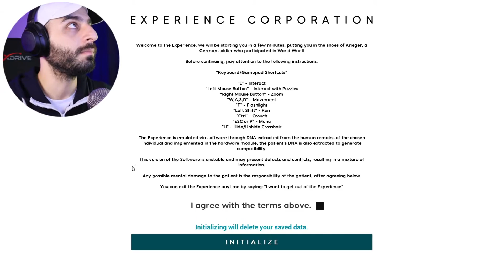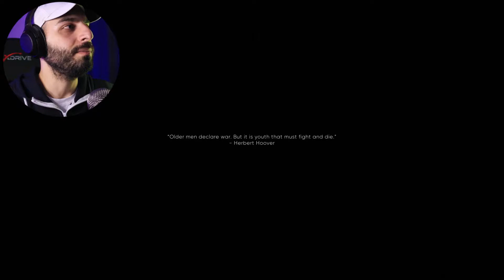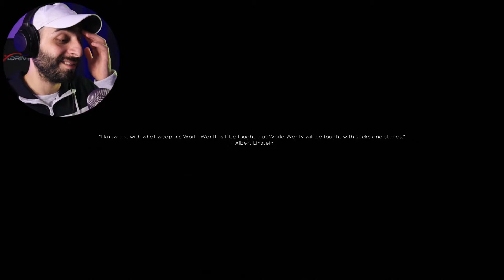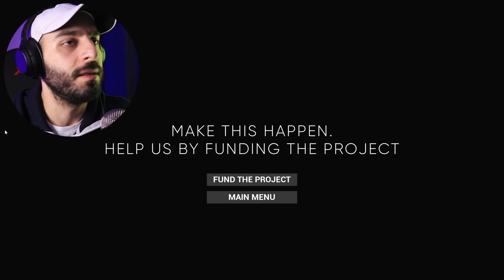most amazing Horror game I've played on my channel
EXP: War Trauma
It's time for you to... Experience: War Trauma

A Psychological Horror Experience about Traumas of a Soldier from WW2
by Cortez Productions